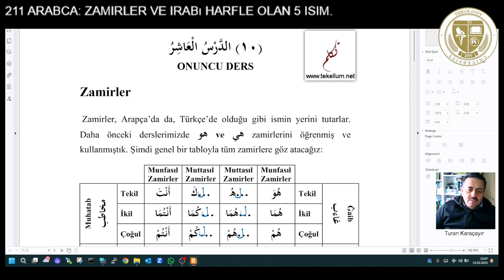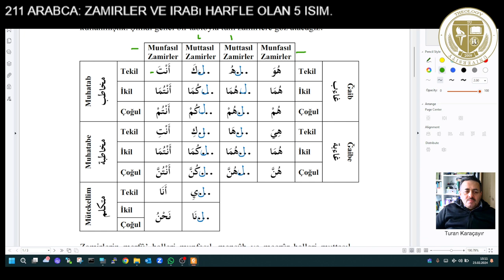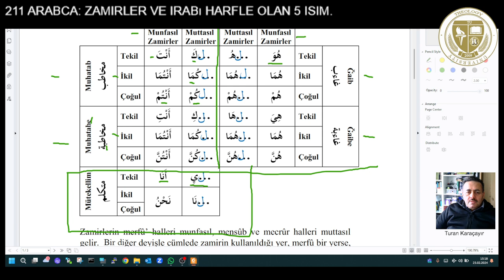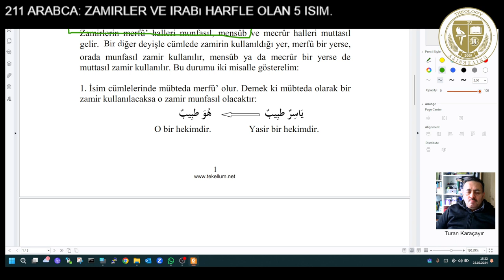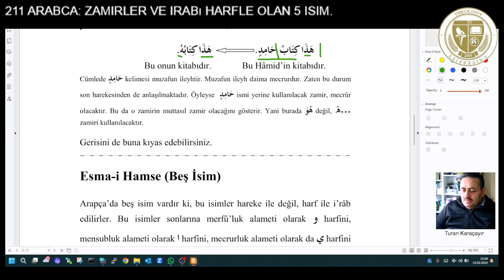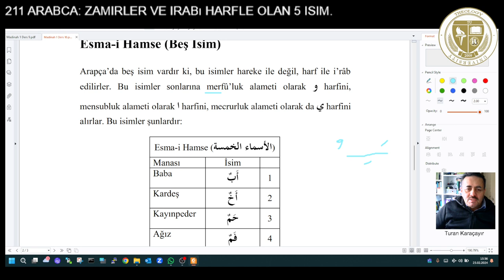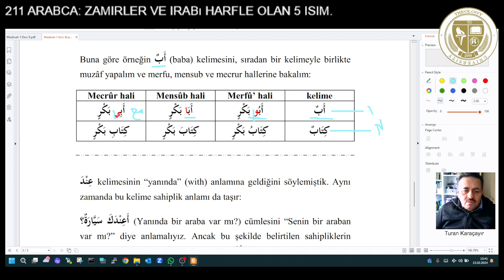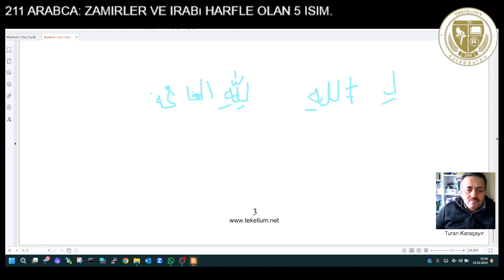211 Arabca Zamirler ve Irabi Harfle Olan 5 Isim.